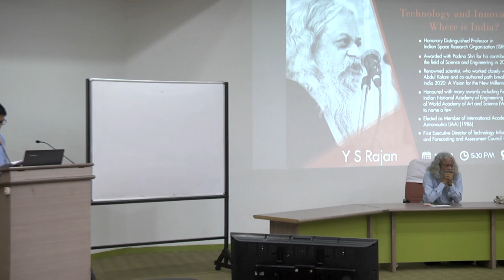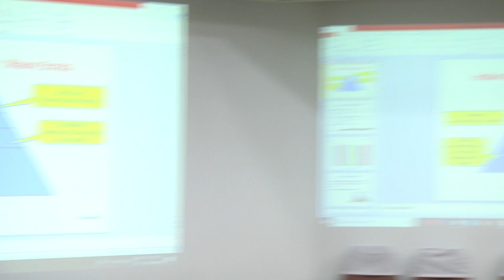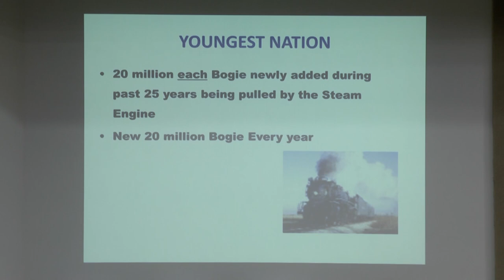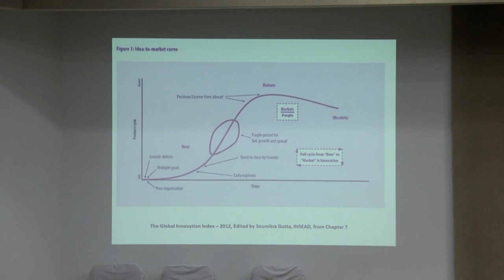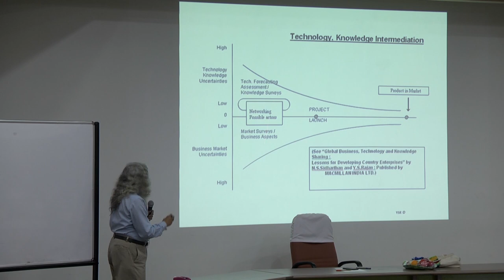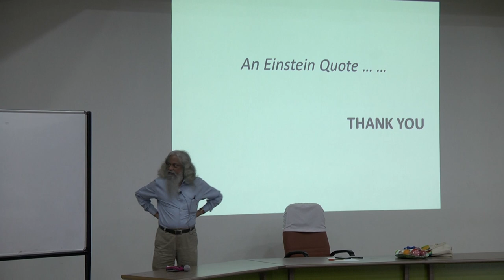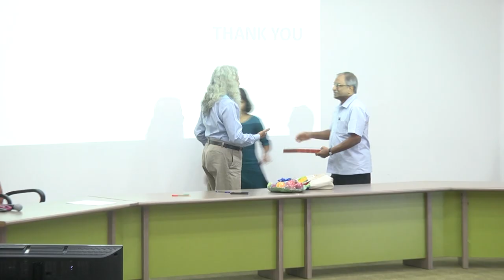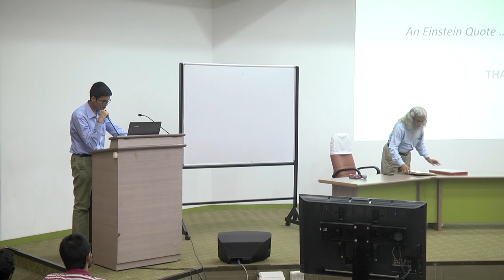"Technology and Innovation: Where is India?" an EML by Y. S. Rajan